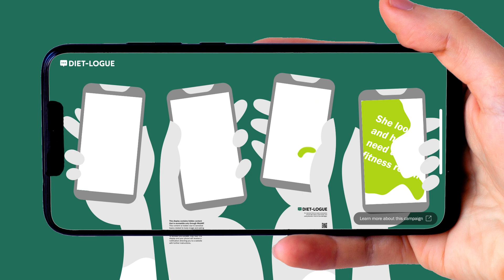Diet-logue: Motion Graphic & AR Transition Mockups